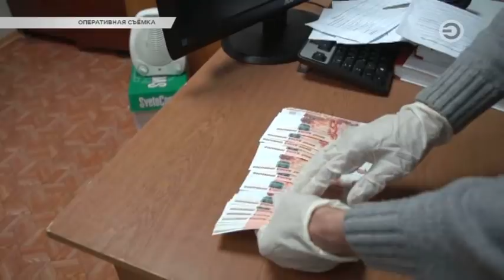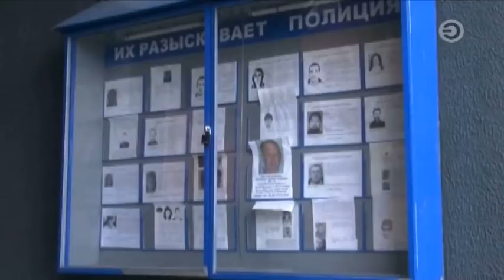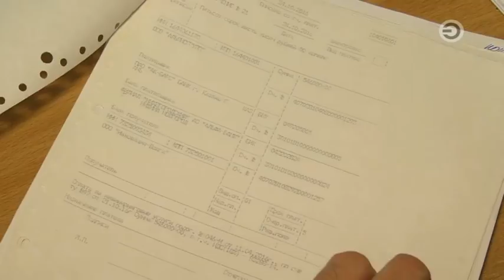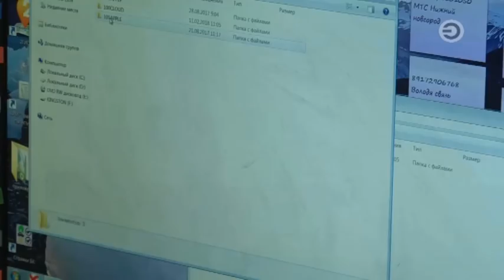Перехват 25.03.2018 Бухгалтер на 11 млн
В Вахитовский районный суд передано дело о хищении 11 млн рублей. По версии следствия, к краже причастны бухгалтер и юрист одной из общественных организаций Казани.